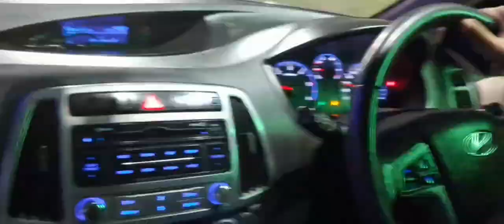night view×car driving